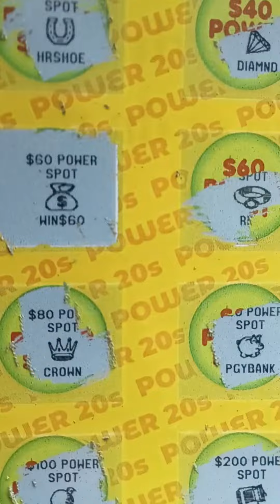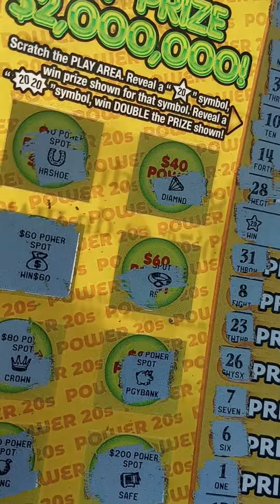Tried 1 more power 20 ticket on the way to the city downtown Atlanta, and got a boom!!